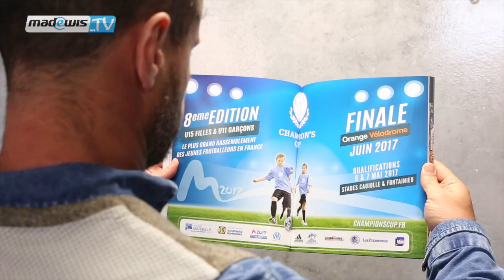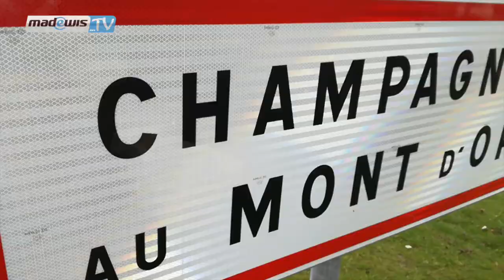#11 - Madewis On TV du 15/03/17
Dans ce 11e numéro de Madewis on TV, gros plan sur la 8e édition de la Champion's Cup à Marseille, plus grand rassemblement de jeunes footballeurs en France. Nous parlerons aussi du Street Original Foot fondé par l'ancien joueur professionnel de football Sébastien Piocelle et enfin coup de projecteur sur le club lyonnais de Champagne Sport Football.

MADEWIS :

Le Groupe MADEWIS est un acteur majeur notamment dans le sport et l'eCommerce. Le Groupe MADEWIS équipe plus de 750 clubs amateurs et professionnels en France :

- des clubs de Ligue 1 et Ligue 2 dans le Football,
- des clubs de D1, D2, N1 dans le Handball,
- des clubs de DN1, DN2 et DN3 dans le Cyclisme...

Le Groupe Madewis travaille avec de très grands groupes internationaux ou entreprises locales grâce à notre atelier de production français : broderie, transfert sérigraphique, découpe, gravure laser, tampographie, doming, flocage, sublimation, impression numérique...

Montage et réalisation :
La Marque Jaune Production